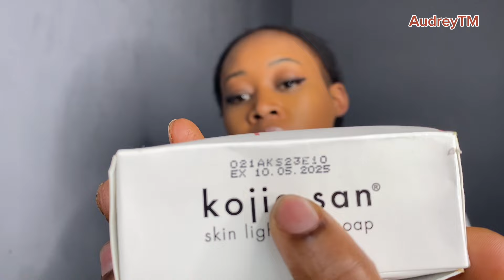SAVON ÉCLAIRCISSANTE KOJIE SAN